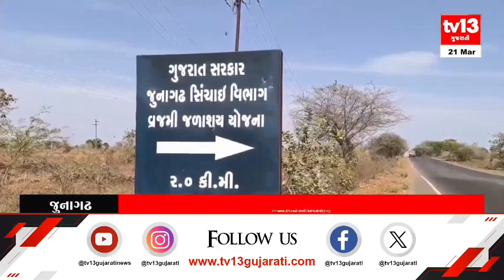Junagadh : ભાખરવડ ડેમ અને વ્રજમી ડેમમાં પાણી ઘટ્યું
ઉનાળો શરૂ થતાં જ જળાશયો ખાલીખમ થયા
ભાખરવડ ડેમ અને વ્રજમી ડેમમાં પાણી ઘટ્યું
ભાખરવડ ડેમમાં અત્યારે 12 ટકા જ પાણી છે
વ્રજમી ડેમમાં અત્યારે માત્ર 3 ટકા જ પાણી છે
સાતેગ ગામોને પાણીની અછત થવાની શક્યતા